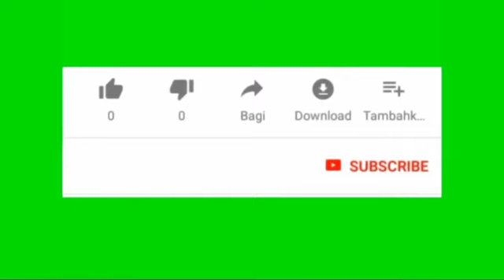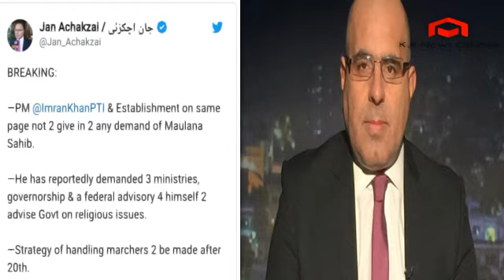Maulana Fazlur Rehman takes office in federal government - claims John Achakzai